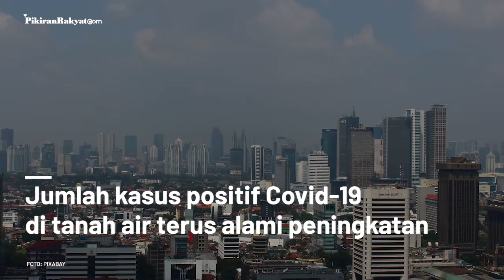Covid-19 Kian Tak Terkendali, MUI Imbau Salat Berjamaah di Masjid Ditiadakan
SEJAK pertama kali diumumkan oleh Presiden Joko Widodo pada 2 Maret 2020 silam, jumlah kasus positif virus corona di tanah air terus mengalami peningkatan.
Terbaru, Majelis Ulama Indonesia (MUI) mengatakan untuk daerah zona penyebaran virus corona-nya tak terkendali seperti Jakarta, diimbau untuk tidak menggelar salat Jumat dan lima waktu secara berjamaah di masjid dan mushala.
“MUI mengimbau umat di daerah yang penyebaran virusnya tidak terkendali, tidak melaksanakan salat Jumat dan lima waktu secara berjamaah di masjid dan mushalla,” demikian bunyi imbauan yang disampaikan Sekretaris Jenderal MUI Anwar Abbas seperti dikutip oleh pikiranrakyat-depok.com dari RRI.
Billy Mulya Putra/PR
Vid. Editor: Dwi Cahya/PR